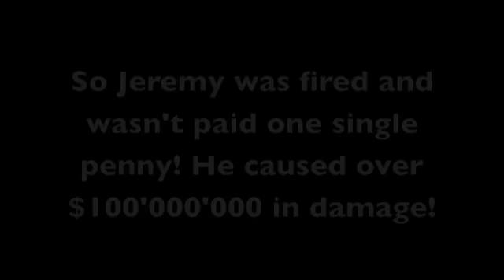The Worst Train Driver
just rate and comment
also, thank all of you for over 100,000 views!

ok, now i'm just gonna confess, yes i ripped off pageboy72, but what do you expect? i was young and unoriginal at the time